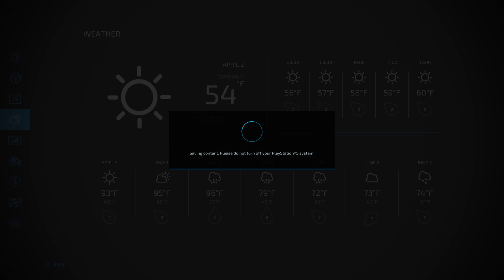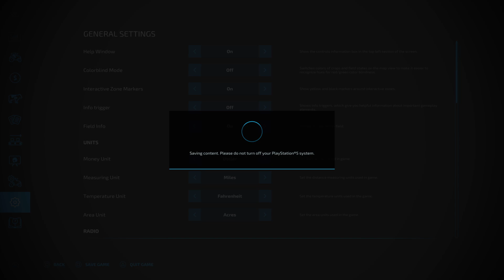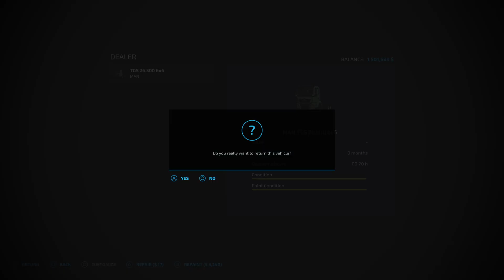Farming Simulator 22_Alma part 43